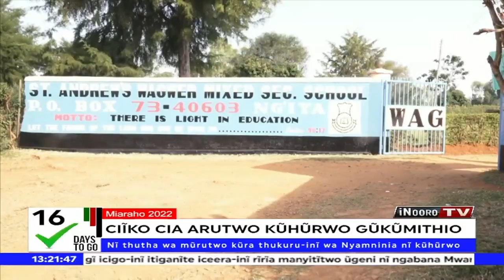George Magoha gũkĩrĩra arutani arĩa marahũrire mũrutwo ũmwe nĩ kwaga gũkinyia marks 400